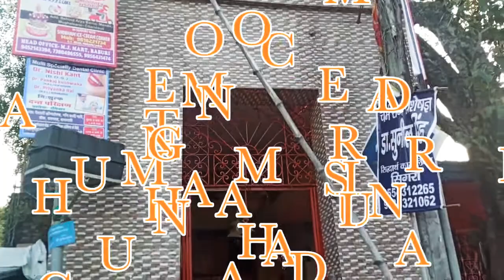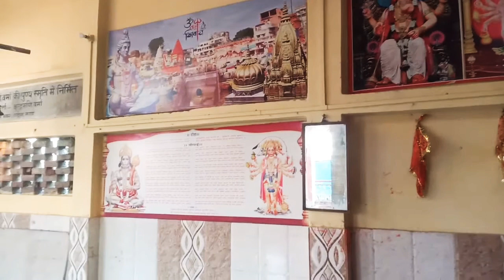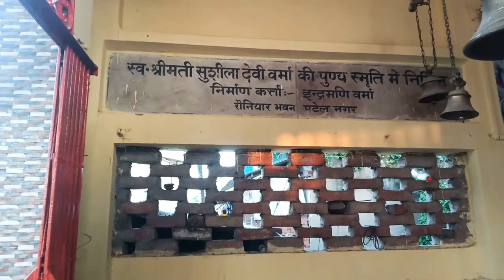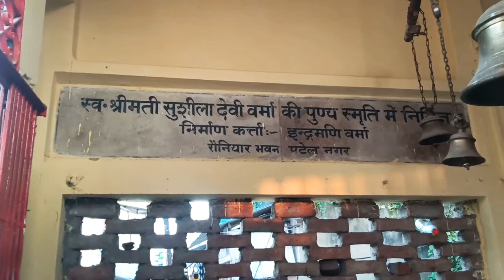मुगलसराय सब्जिमंडी के सामने हनुमान मंदिर मुगलसराय चंदौली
JAI SHREE RAM
                              NOTE
दोस्तों अगर आप सभी बड़े भाईयों का सहयोग वह प्यार मिलेगा तो इसी तरह से(मुगलसराय,चंदौली, चकिया, बनारस) सभी जगह का विडियो हर रोज़ देखने को मिलेगा।। धन्यवाद आपका।।
 यह विडियो मुगलसराय में सबसे बडे़ सब्जियों के मंडी के ठीक सामने हनुमान मंदिर है यह विडियो इसी मंदिर का है।